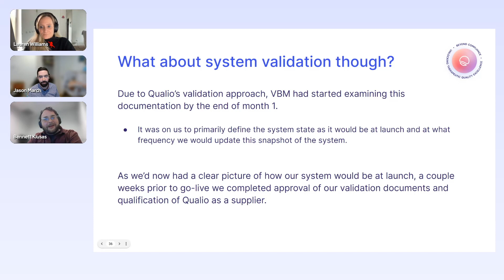Surprising validation skeptics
Qualio's lightning-fast best-practice computerized system assurance (CSA) approach offers customers an even faster route to optimized digital quality. But for cautious, experienced life science professionals, speed can be alarming.

Here's what a team of skeptics at Vector BioMed found when they went through the Qualio validation experience.